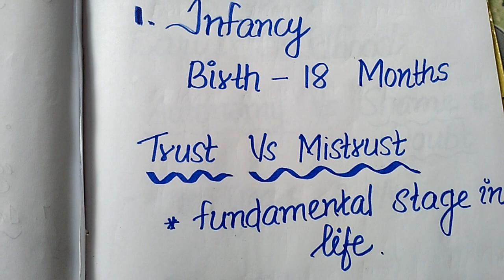Psycho social development theory of Erikson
Part 2 Erikson's theory